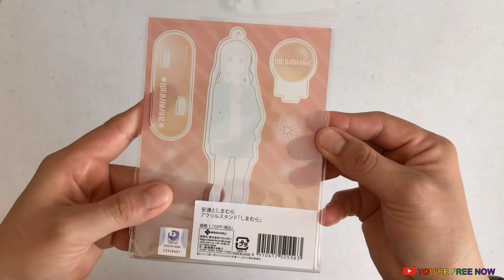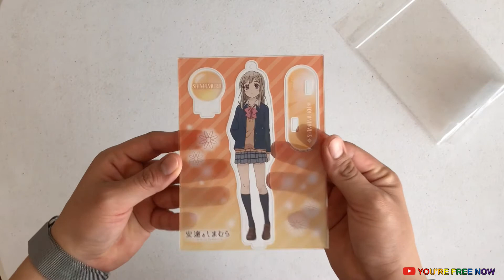Adachi To Shimamura Stand Acrylic Hougetsu Shimamura Unboxing Review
Celebrando el cumpleaños de Hougetsu Shimamura!!!

Especial Cumpleaños de Shima Hougetsu 1/3